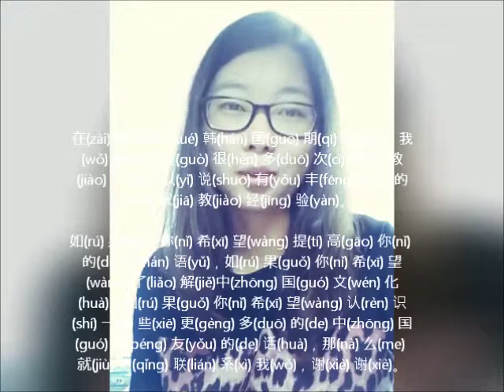TSC 강사 원어민 팅팅 [중국현지 상해]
중국 현지 화상과외 강사 팅팅~
한국어 유창함.
TSC HSK 과외 경력 풍부

과외문의
카톡:langsway